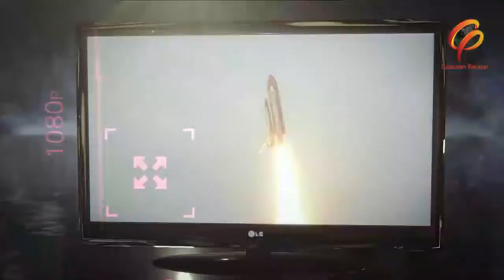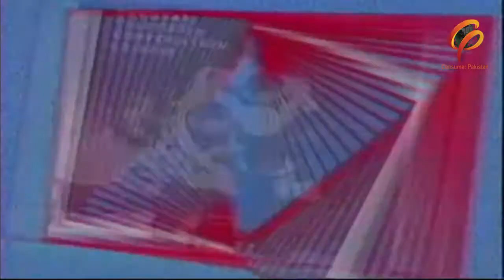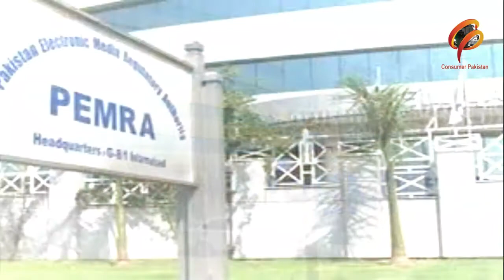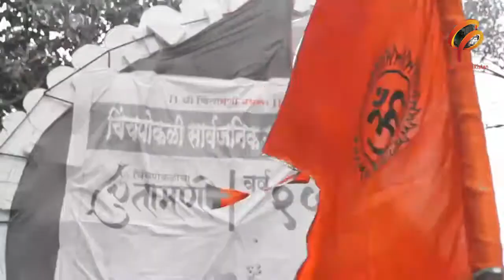CP NEWS | Bay Lagam Tv Channels